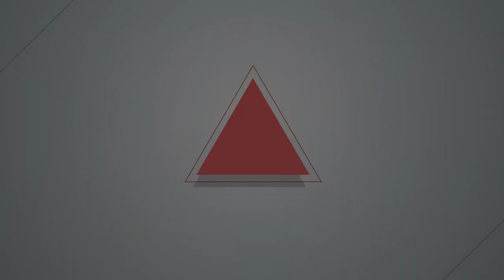勞動部不挺勞工？ 華航修護工會申請裁決等不到實質審理